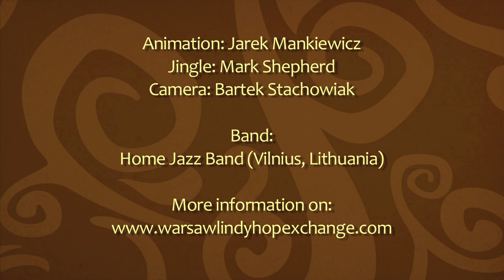WLHX 2014 - Open Jack and Jill Finals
Warsaw Lindy Hop Exchange 2014 Open Jack and Jill Finals.

Final results:
1. Grzegorz Cherubiński & Izabela Fedoruk (15)
2. Marcin Skrzecz & Ewa Jarosz (18)
3. Rafał Rendak & Dorota Zduńczyk (17)

See you next year on July 4-7 2015!